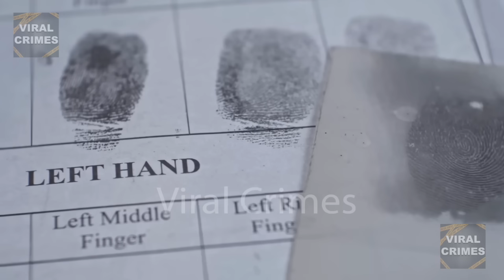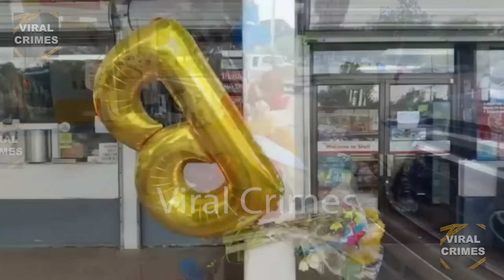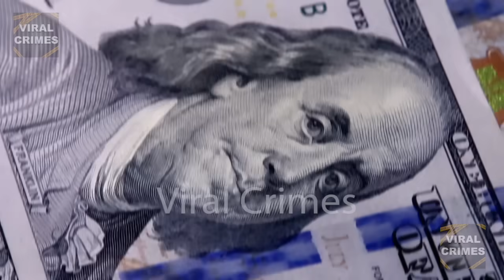Beloved Hairstylist Followed and Killed At Gas Station | The Brittany Matthews Story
This is the story of Brittany Matthews, a 31-year-old hairstylist known to her loved ones as "Bee." Brittany was a joyful and outgoing woman and she was also a mother of a beautiful son. However, In August 2020, a devastating event happened that changed her life forever. While at a gas station on Edgewood Avenue, the worst imaginable happened. Brittany was shot and killed. Her sudden and unjustified death leaves her family and friends in a deep state of grief and sorrow. But what remains unknown is the mystery surrounding her death, the unanswered questions that disturb her family.
As the investigation progressed, puzzling details began to emerge that made Brittany's family believe she was targeted. But her mother can't understand why someone would harm her daughter.